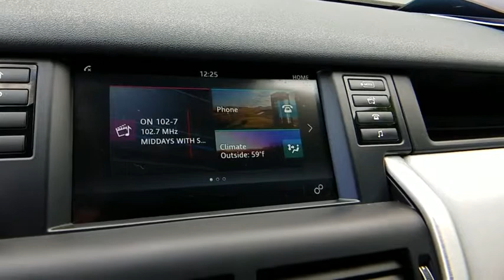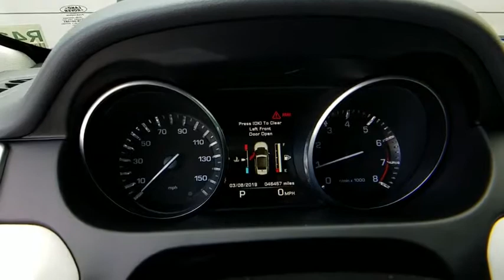2016 Land Rover Discovery Sport Las Vegas, Henderson, North Las Vegas, Nevada, San Bernardino County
Corris Gray Metallic U 2016 Land Rover Discovery Sport available in Las Vegas, Nevada. Servicing the Henderson, North Las Vegas, Nevada, San Bernardino County area.
2016 Land Rover Discovery Sport  - Stock#: R4364 - VIN#: SALCP2BG1GH580863

CARFAX One-Owner. Clean CARFAX. Certified. Corris Gray Metallic 2016 Land Rover Discovery Sport SE 4WD 9-Speed Automatic 2.0L I4 Turbochargedbrbr20/26 City/Highway MPGbrbrLand Rover Approved Certified Pre-Owned Details:brbr  * Warranty Deductible: $0br  * Vehicle Historybr  * 165 Point Inspectionbr  * Up to 84 months/100,000 miles (whichever comes first) from original in-service date, including Trip Interruption Reimbursementbr  * Transferable Warrantybr  * Roadside AssistancebrbrbrReviews:br  * More passenger and cargo space than most competitors; above-average capabilities off road and in bad weather conditions; comfortable passenger cabin; available third-row seating; advanced technology. Source: Edmunds